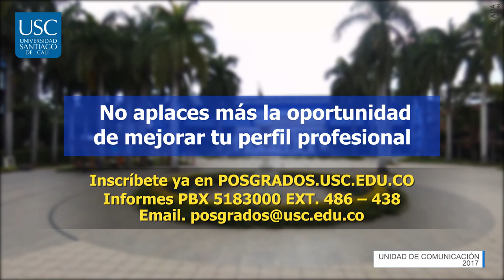facultad de derecho